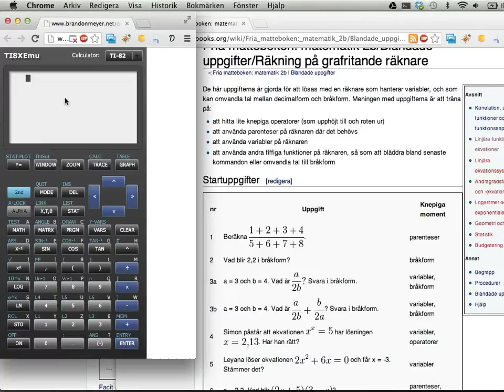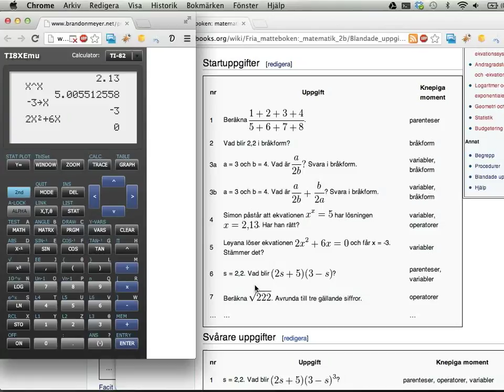TI-räknare: använda variabler och kontrollera ekvationer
Den här videon visar hur du kan använda räknare av typen TI-82 (eller liknande) för att på ett enkelt sätt kontrollera lösningar till ekvationer.